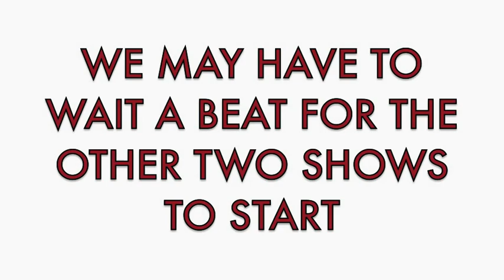Not So Legal Show - Cheating Husbands and Fall TV!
Like/fav this video!